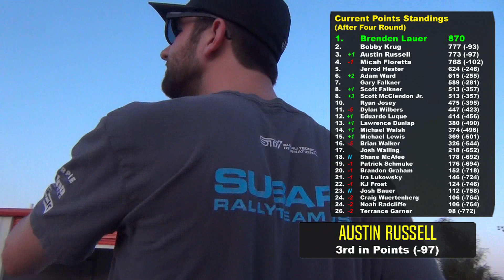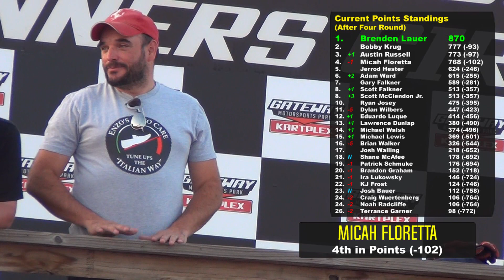iDrive 2017 Fall Season - Round 5